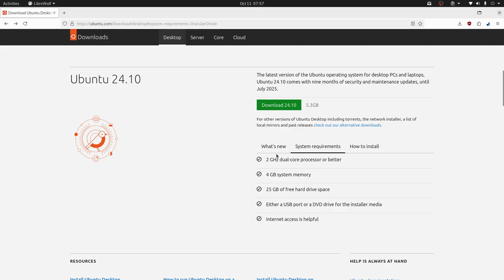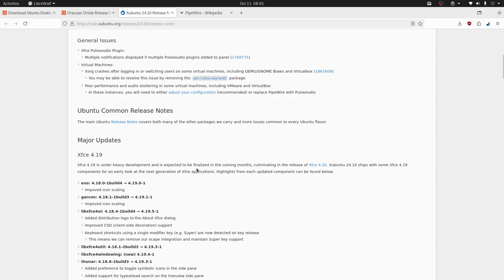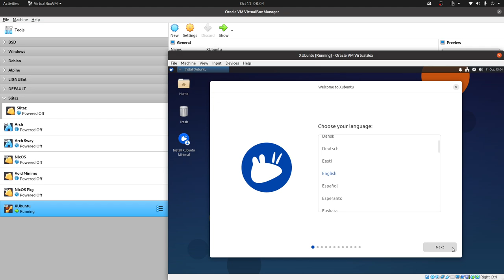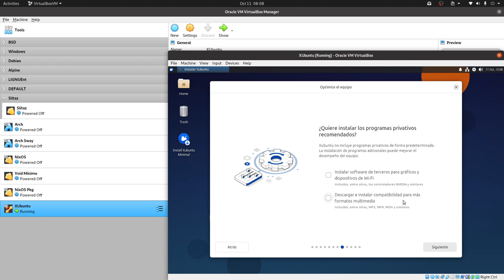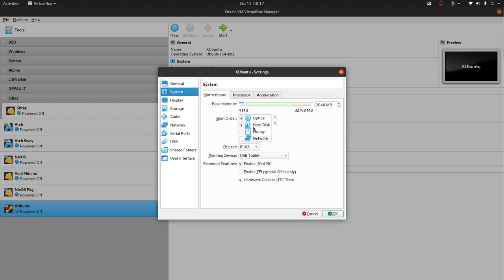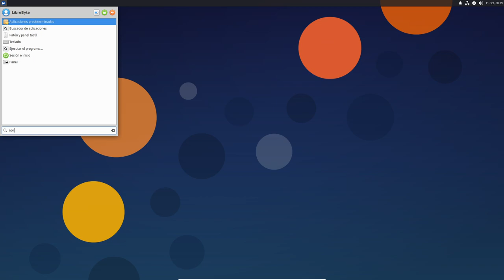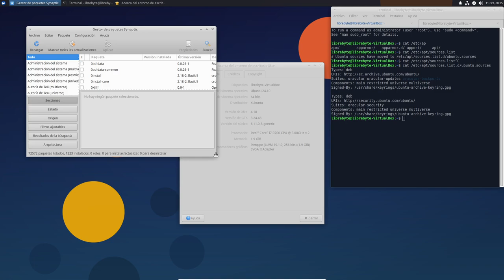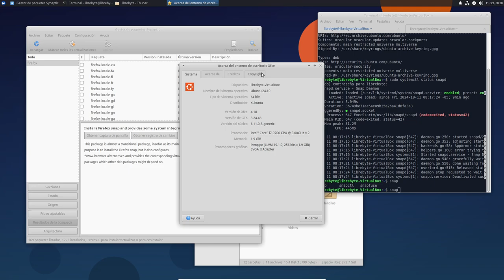¡Ubuntu 24.10 ya está aquí! Mejoras y novedades (Xubuntu)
¡Ubuntu 24.10 ya está aquí! Con mejoras como el kernel 6.11, GNOME 47 y aplicaciones actualizadas. Ideal para quienes buscan una experiencia fluida.

Puntos claves

🎉 Lanzamiento de Ubuntu 24.10 con nombre en clave “Oracle Oriol”.
🖥️ Requisitos mínimos: 2 GHz, procesador Dual-Core, 4 GB RAM y 25 GB de almacenamiento.
🔥 Kernel 6.11 y GNOME 47 para una mejor experiencia.
🌐 Firefox 130 y LibreOffice 24.8.
🎶 Incluye el servidor de sonido PipeWire 1.2.4.
🛠️ Reemplazo de Redis Valkey.
🧑‍💻 Instalación mínima de Xubuntu XFCE 4.18